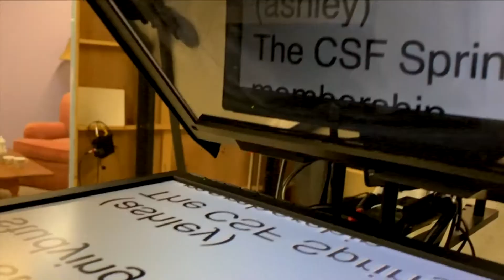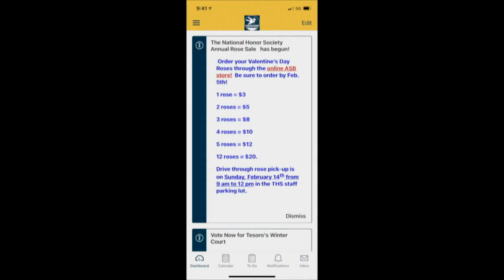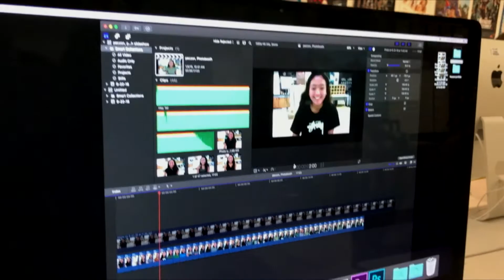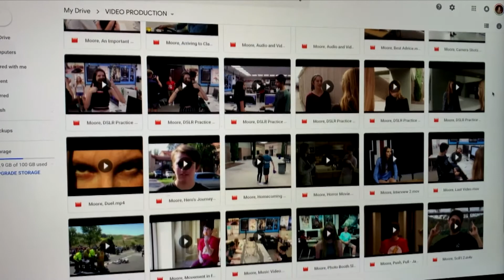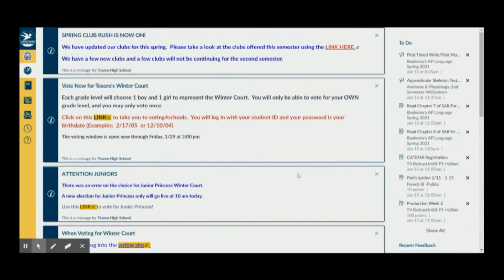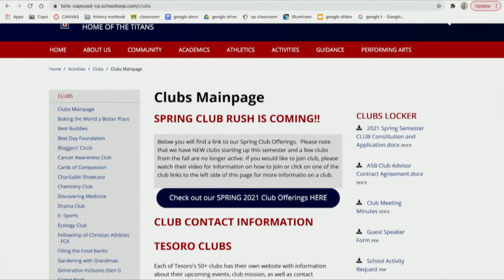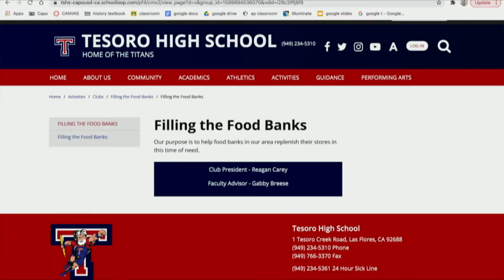TNN Show 01/27/21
TNN, Your One and Only Source for Titan News!